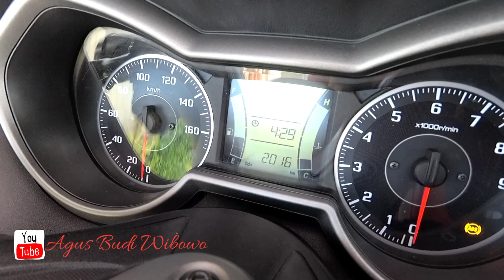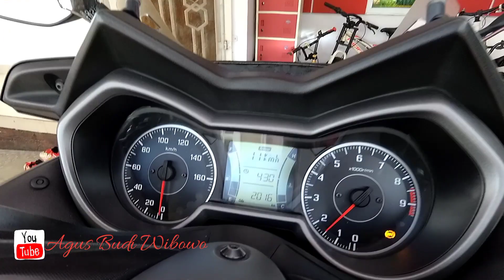Terjual. Dijual Yamaha X-MAX 2018, low KM kondisi istimewa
Yamaha X-MAX th 2018, tangan pertama, low KM, kondisi istimewa. Maaf sudah laku🙏